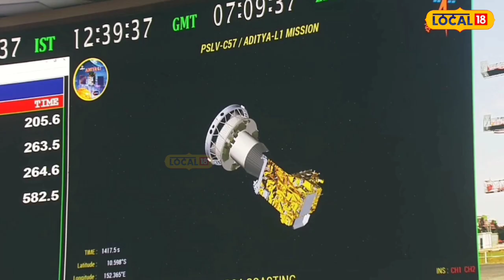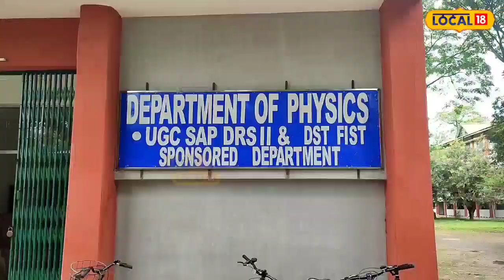Aditya-L1: ISROৰ সূৰ্য অভিযানত অসমৰ আন এগৰাকী অধ্যাপক ড° বিতাপ চন্দ্ৰ কলিতা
প্ৰতিজন ভাৰতবাসীক গৌৰাম্বিত কৰি শ্ৰীহৰিকোটাৰ পৰা উৰা মাৰিলে ISRO ৰ সূৰ্যমুখী অভিযান ‘Aditya L 1’। সূৰ্যৰ L1 পইন্টৰ দিশে সফলভাৱে যাত্ৰা কৰিছে Aditya-L1 এ। সূৰ্যৰ L1 পইন্টত উপস্থিত হ’বলৈ সূৰ্যযানক প্ৰায় ৪ মাহ সময় লাগিব। L1 পইন্টত এটা বিশেষ কক্ষপথত ৰৈ সূৰ্যৰ দিশে চাই থাকি সূৰ্য সন্দৰ্ভত গৱেষণা কৰিব Aditya-L1 এ।